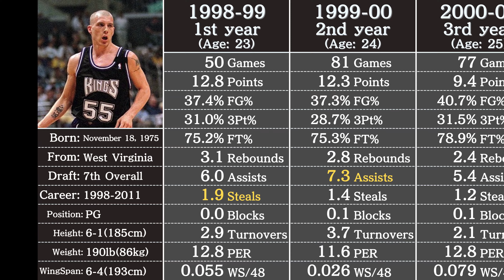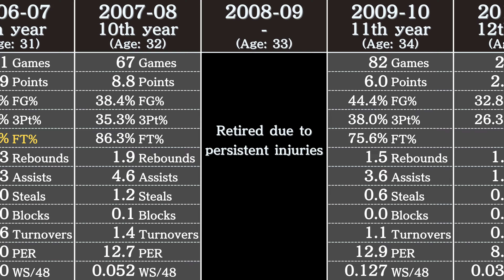Jason Williams' Career Stats | NBA Players' Data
NBA Legend Jason Williams' stats in 3 minutes.

Data in this video: Basketball Reference